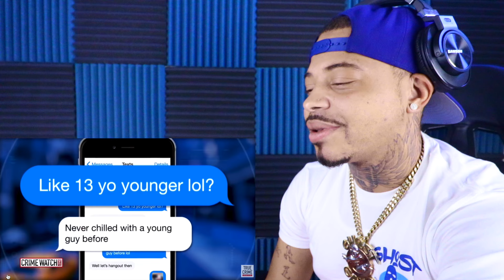How To Catch A Predator | DJ Ghost REACTION